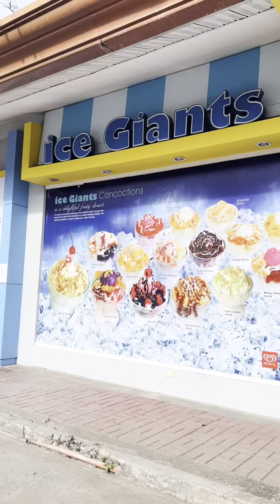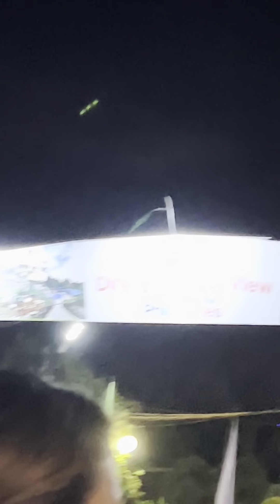Peegees Davao Getaway | Sept2022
This video is dedicated to our beloved friend “Shiney”.  Initially cancelled due to pandemic and finally was able to reschedule..  Happy 3rd year in heaven our sweet Shiney ☺️ You will always be in our hearts..